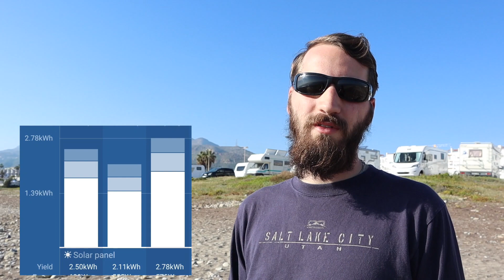Gefrierschank im Wohnmobil abtauen mit Solarstrom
Unser Gefrierschrank eist ziemlich schnell zu und da hilft nur abtauen. Zum Glück schein hier im Süden oft genug die Sonne, sodass wir den Gefrierschrank mit Solarstrom abtauen können.